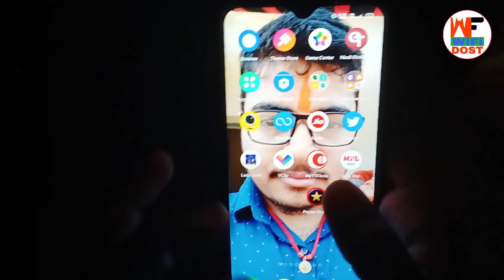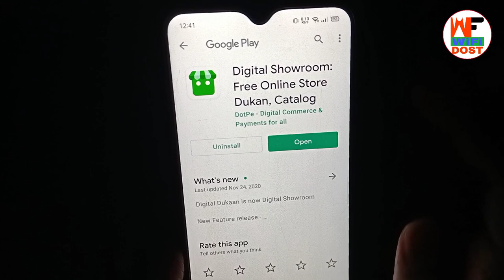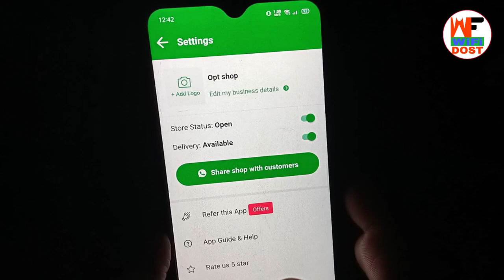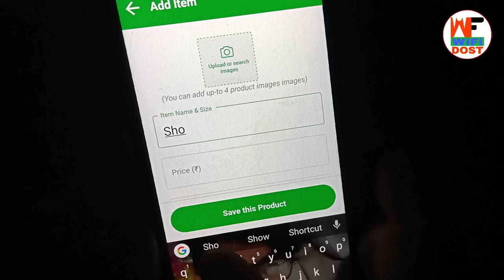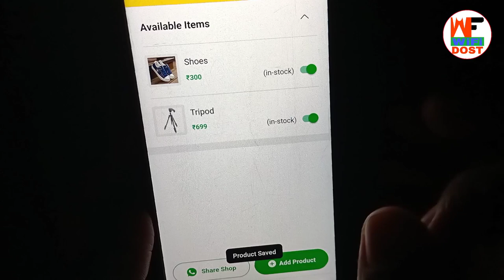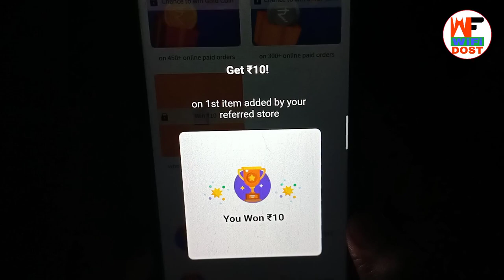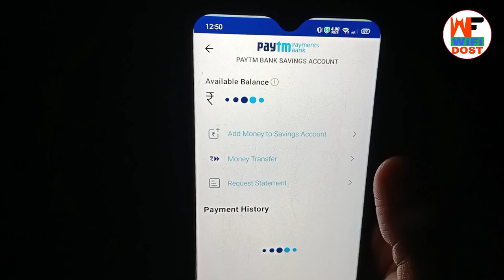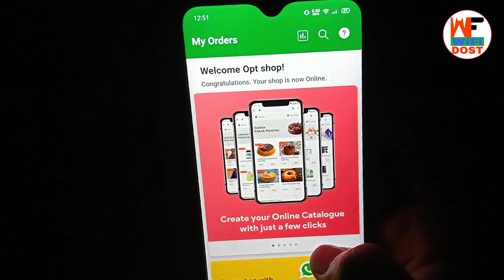digital dukaan refer and earn | digital dukaan app | paytm se paise kaise kamaye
🔴 My Use 🔴